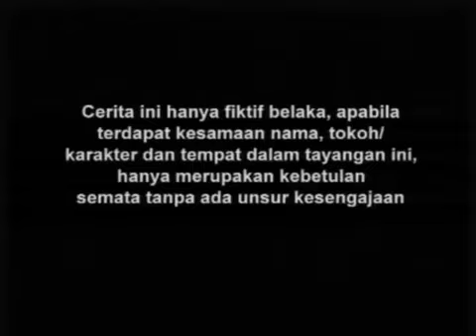SPESIAL DRAMA KOLOSAL I Gajah Mada I Episode 104